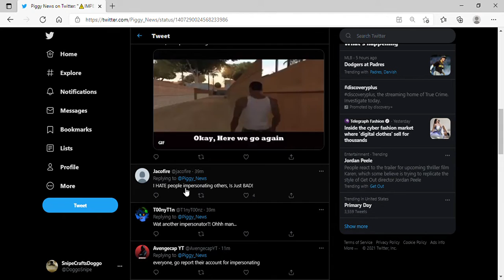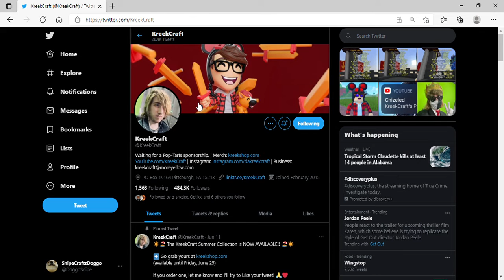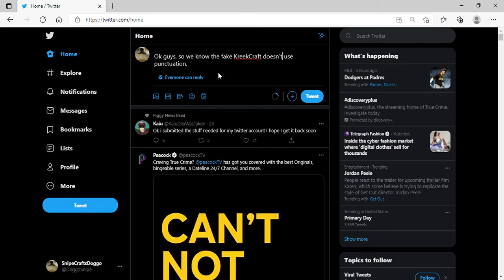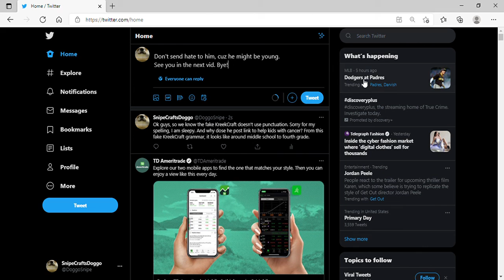KreekCraft is being impersonated on Twitter. My thoughts...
If you couldn't see the tweet: Ok guys, so we know the fake KreekCraft doesn't use punctuation. Sorry for my spelling, I am sleepy. And why dose he post link to help kids with cancer? From this fake KreekCraft grammar, it looks like around middle school to fourth grade. Don't send hate, he might be a young child not understanding the consequences, because his tweets sound pretty childish, if you checked it. Don't send hate to this child, that's all I ask. I upload great content, but it's dieing down. Please like this as much as you can, to spread the news!